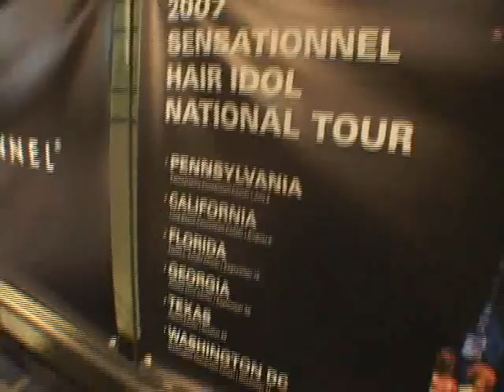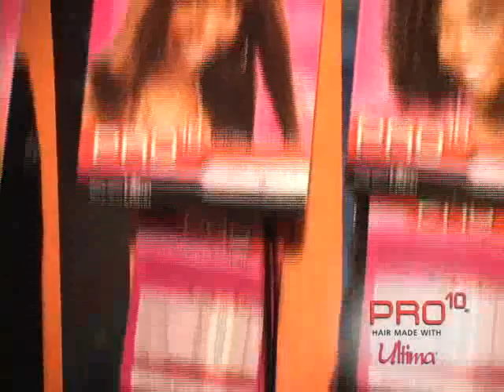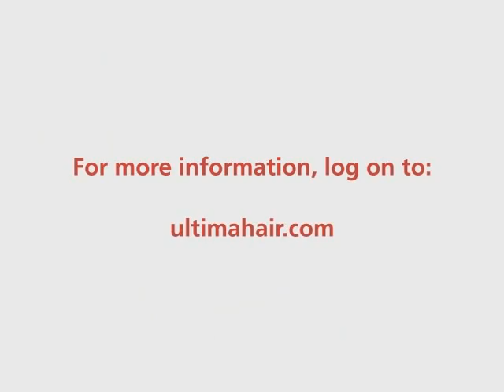Brandy throws down at the 2007 Hair Idol Show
Brandy performing at the 2007 Hair Idol Show and talking about her favorite hair.  Models also show off hot new styles for '08.